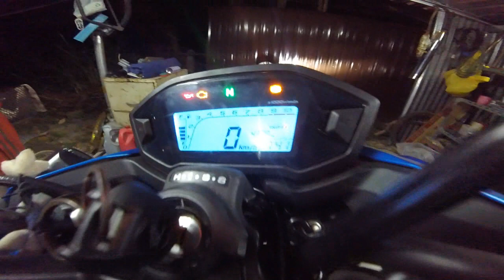CB500 Test Ride 6Hour #520